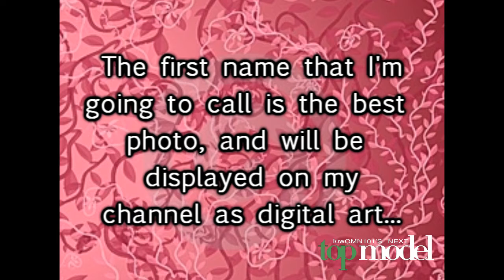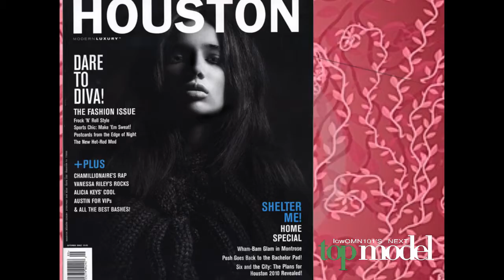lowOMN101's Next Top Model Cycle 4 / Episode 10 / Part 2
Cycle 4, Episode 10:
"Freestyle"

*Contestants*
01. Natasha Galkina ~ ToriAndyErica
02.  Anchal Joseph ~ Wildstarfish
03. Eugena Washington ~ mikebenjislove123
04. Mercedes Scelba-Shorte ~ topmodelrox